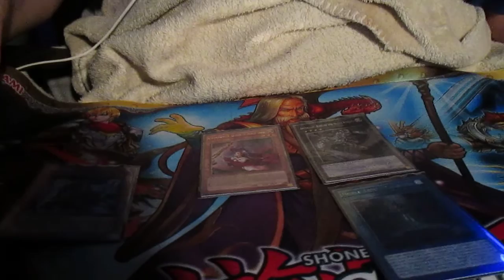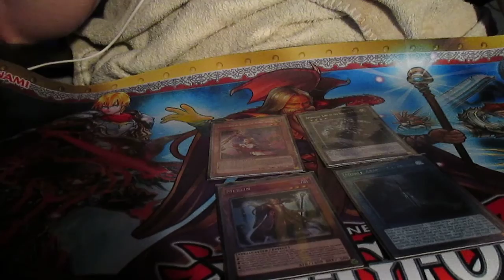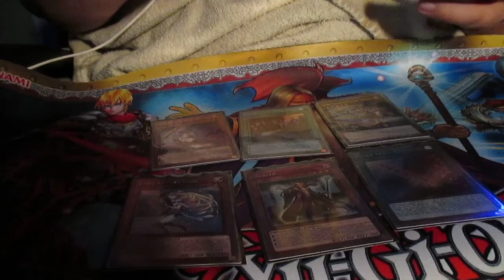A Tale From The Noble Knights: Two Ladies and The Sword Part 2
In this storybook theme series, I am going to be describing the entire legend of King Arthur by using the Noble Knight cards that will act as visual aids for you. The Noble Knight cards are based off real Arthurian legend characters, places, and objects. Hope you enjoyed!